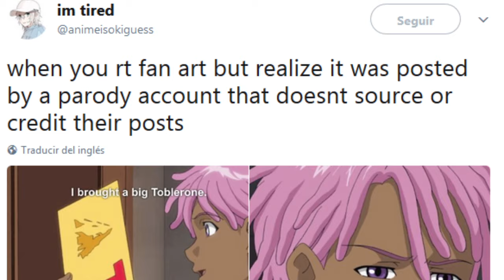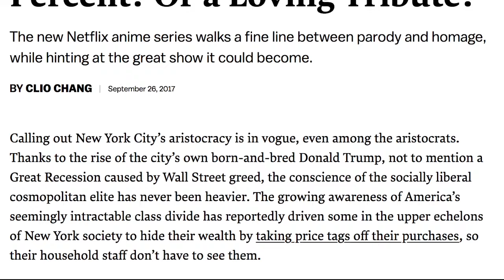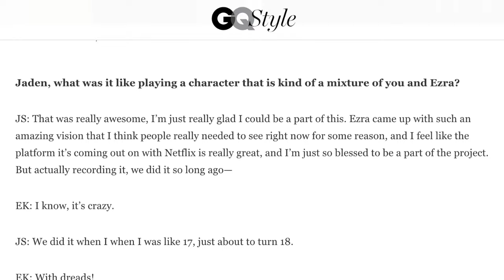Neo Yokio: Why it Sucks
I feel like I was more mean than usual this time